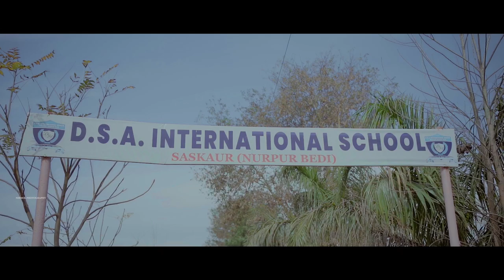GAGAN @ SIMRAN BEST PREEWEDDING SONG RUTBA SHOOT BY NIRMOL PHOTOGRAPHY .ROPAR CONT. 7009589003